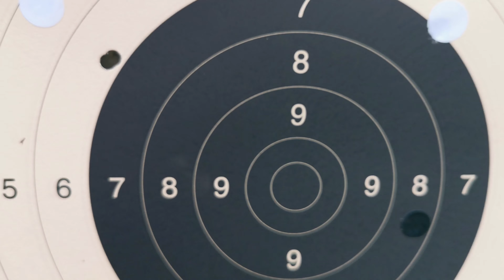Discovery opt ED AR 1-6x24 LPVO (FR): ma lunette pour la chasse en battue pour 2024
Présentation de la Discovery opt ED AR 1-6x24 LPVO, ma nouvelle lunette de battue.

LPVO, Verre ED, tube de 30mm, réticule illuminé, une clarté exceptionnelle, je suis fan de cette lunette.

Hésitez pas à aller y faire un tour.

Listen To The Original:    • Jarico - Island (Magic Free Release)

Listen To The Original:     • Jarico - Landscape (Magic Free Release)